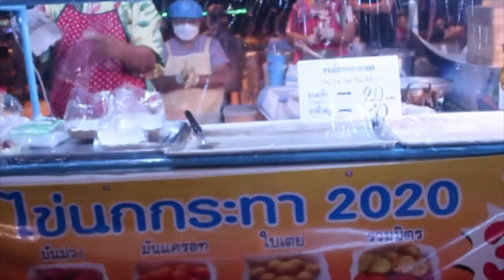PATTAYA NIGHTLIFE & PATTAYA NIGHT SCENES THAILAND.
PATTAYA NIGHTLIFE AND NIGHT SCENES WHAT A VIEW WALKING AT NIGHT IN THAILAND.

TALKING TO MASSAGE GIRL, waking down the street in pattaya thailand.
PATTAYA MASSAGE GIRL SHOW ME ROBINHOOD.
PATTAYA MASSAGE BAR GIRL.
BEAUTIFUL PATTAYA MASSAGE GIRL.
Also See video for:
Things foreigners and tourist not to do in thailand, you will be arrested by the pattaya police. The pattaya cops are stopping and pulling over foreigners and tourist for not wearing helmets and not having motorbike drivers  license.
be careful driving on soi buakhao, walking street , beach road etc pattaya.

SEE OTHER VIDEOS FOR:
Wow Trouble in Paradise! Fighting Pattaya ,Must See!
Big Fight at the end of walking street Pattaya.

YOU CAN FIND EVERYTHING ABOUT TRAVELING IN THAILAND ON THIS CHANNEL.
BEST BANGKOK NIGHT SCENES. BEST BANGKOK ROOFTOP LOUNGE.
OCTAVE ROOFTOP LOUNGE & BAR BANGKOK , THAILAND.
The best rooftop sky bar in bangkok thailand.
How to find the best rooftop bar in bangkok.
How to find the best rooftop restaurant in bangkok thailand.
How to find the best rooftop sky bars in bangkok thailand.

One night in bangkok. walking bangkok thailand. bangkok night scenes.
luxury bangkok travel. bangkok rooftop. bangkok bars. bangkok restaurant.
bangkok rooftop restaurant. best rooftop lounge bangkok. best rooftop bar bangkok.

Octave rooftop lounge & bar.
Octave rooftop lounge and bar.
The best nightlife bangkok.
The best nightlife rooftop.
The best rooftop bangkok.
The best luxury rooftop bangkok.
The best rooftop restaurant bangkok.
The best pattaya nightlife.
The best pattaya rooftop.
The best pattaya night walking.
The best luxury rooftop pattaya.
pattaya luxury travel.
bangkok luxury travel.
soi cowboy bangkok nightlife.
paradise bangkok.
paradise thailand.
pattaya paradise.
retire in bangkok.
retire in pattaya.
retire early in thailand
retire in thailand.
how much you need to retire in thailand.